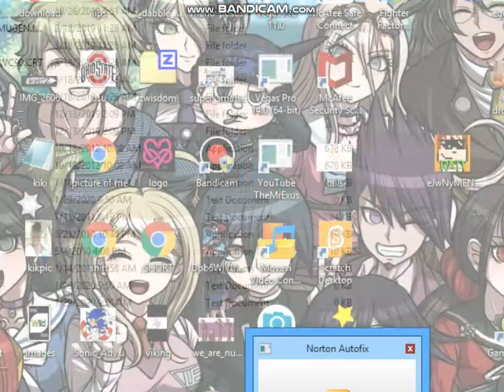Mugen battle 26 Team Simpsons Spongebob vs team Bacon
team simpsons spongebob
Simpsons Spongebob by Christian Nunez
Shovel Knight by RoySquadRocks
Spongebob by Christian Nunez
Sauceboss Vinny by Brergrsart
team bacon
Bacon by SomeGuy
Anthony by MyYoutube Rocks
Trouble Man part 2 by DrKelexo
Super Better Mario by DS12